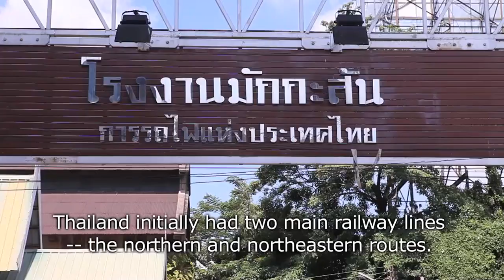Countdown to change at train maintenance depot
The maintenance depot in Makkasan has repaired locomotives and train cars for more than a century but the end of the service is on the horizon. — Jetjaras Na Ranong